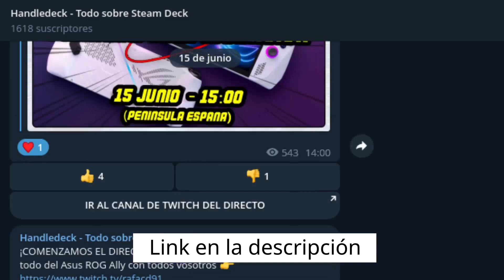🔴 ¿Cambiar ESTO en Steam DECK es IMPORTANTE?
¿Es importante cambiar la parte trasera de Steam Deck? Os digo mi opinión al respecto.

INDICE:
00:00:00 Introducción
00:00:58 Gran variedad
00:02:29 La temperatura
00:05:13 Lo principal para cambiar la carcasa trasera
00:07:34 ¿Cuál recomiendo?
00:09:32 ¿Es complicado cambiarla?
00:10:23 Conclusión